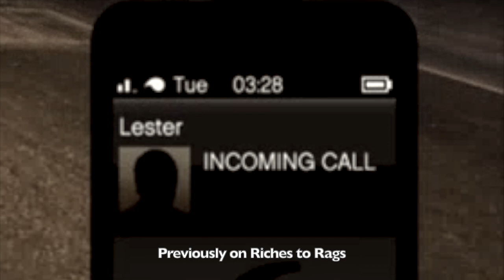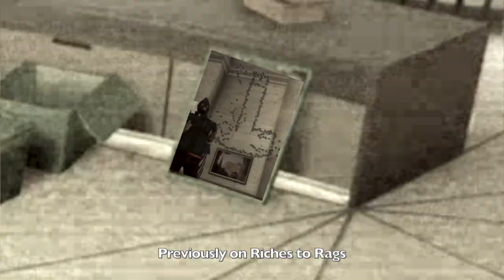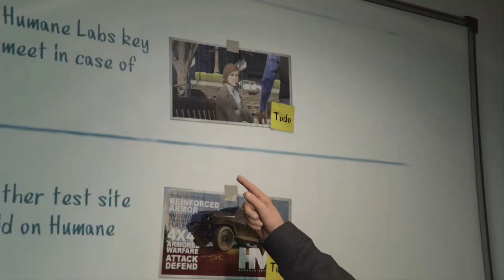Riches To Rags Episode 8 | Agent Fart-een | GTA Online